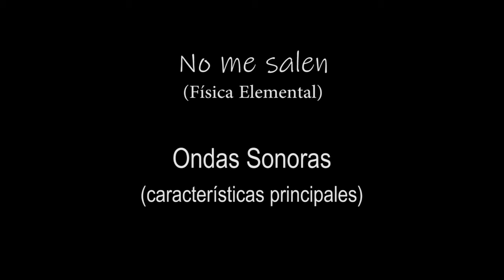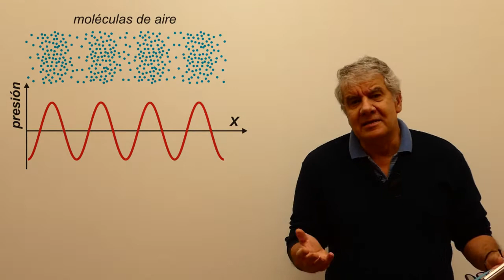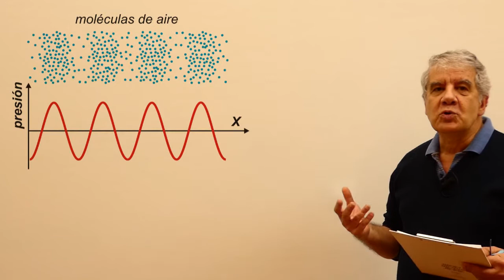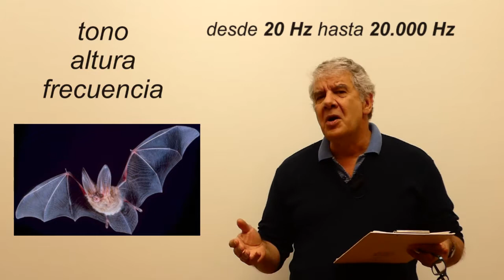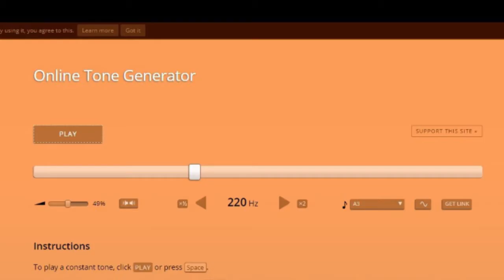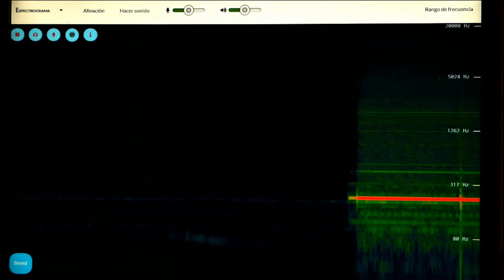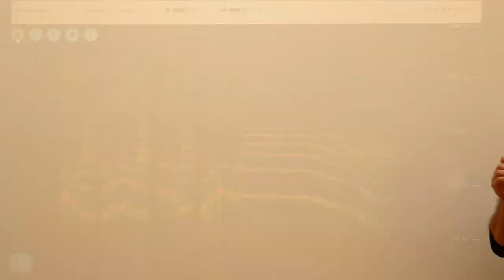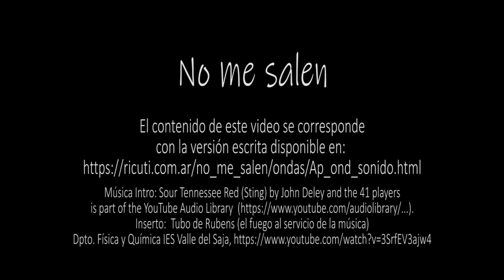Ondas - Sonido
Física, ondas, sonido. Curso de Física Elemental. Nivel secundario y universitario. El contenido de este video se corresponde con la versión escrita disponible en:
Inserto: Tubo de Rubens (el fuego al servicio de la música)
Dpto Física y Química IES Valle del Saja,